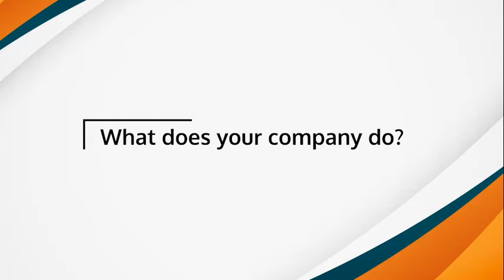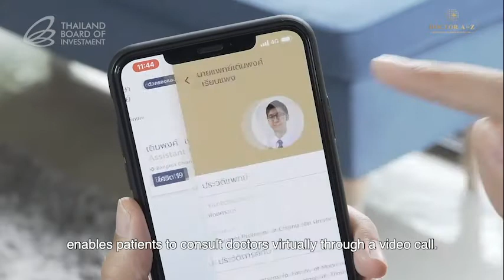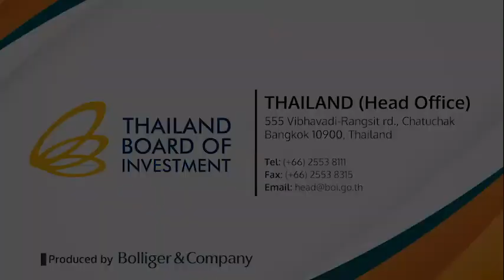Doctor A to Z Co., Ltd.: Enhancing Healthcare Solutions Through Digital Transformation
"With the support of the BOI, our vision is to become the greatest leader of healthcare innovations & data centralization to support healthcare business transformation, and a new healthcare solution that helps people access affordable price with suitable quality for Thais Z& foreigners," says Anucha Panoi, Chief Executive Officer & Founder of Doctor A to Z Co., Ltd.